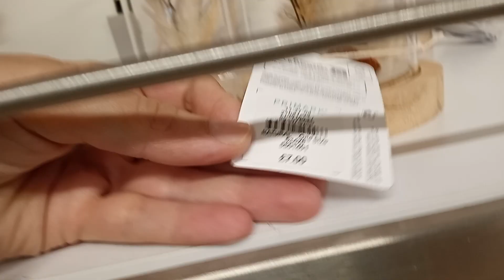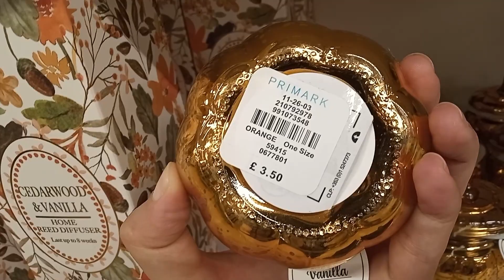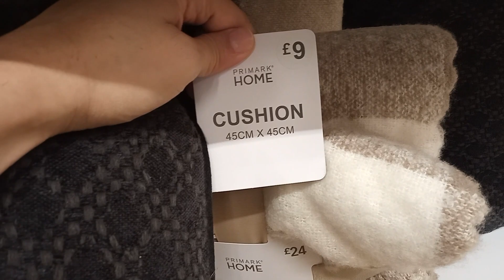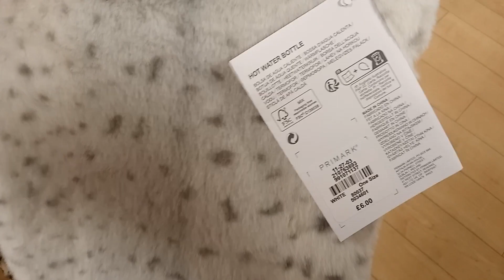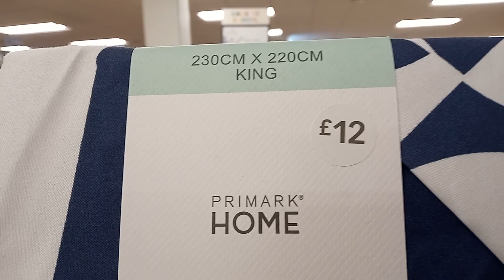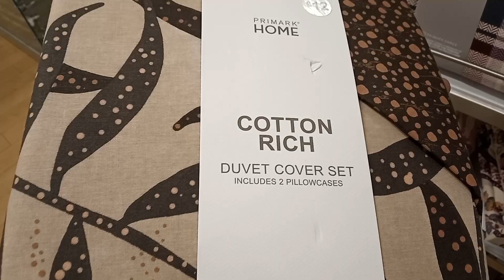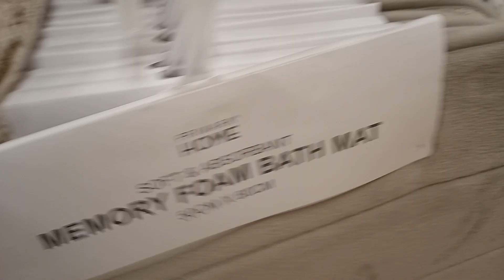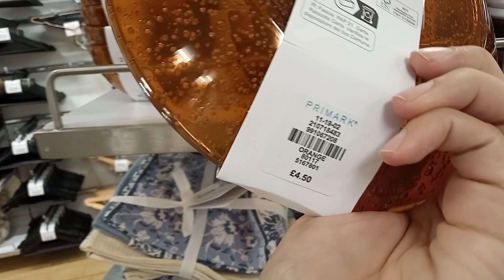PRIMARK HOME DECOR NEW COLLECTION || AUGUST 2023 || SHOP WITH ME || PRIMARK SHOPPING HAUL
Primark HOME DECOR new collection ||SEPTEMBER 2023 || SHOPPERS WORLD || primark home decor and kitchenware new collection

Come shop with me at primark and let's check out the new home decor collection.

Be sure to click on the bell icon so that you can notification of my new videos.